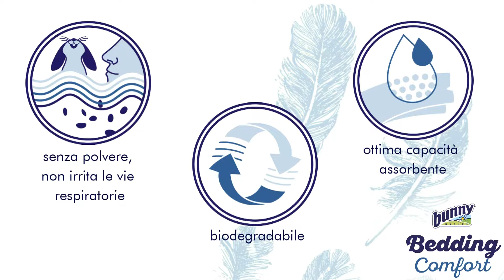bunnyBedding Comfort - IT